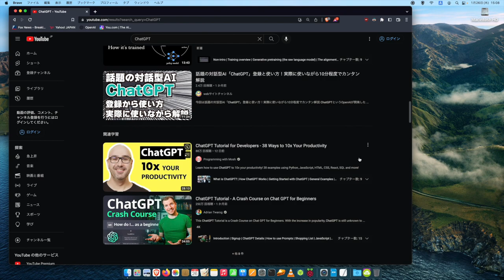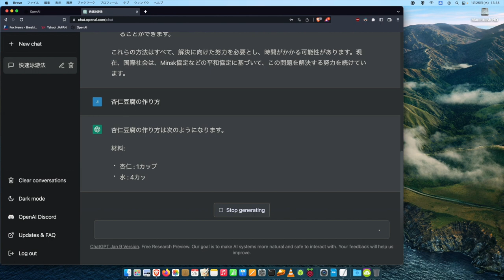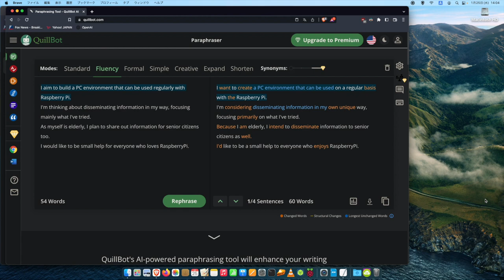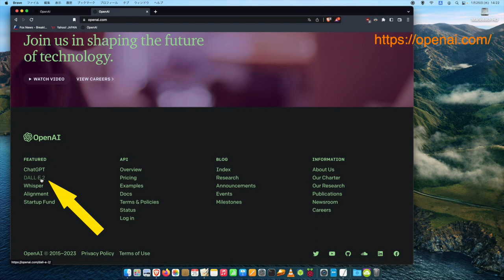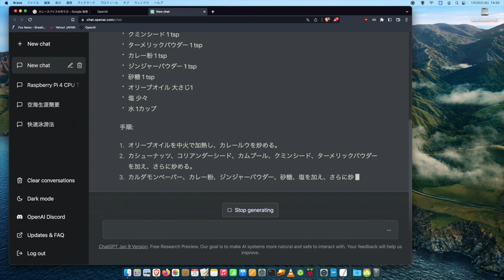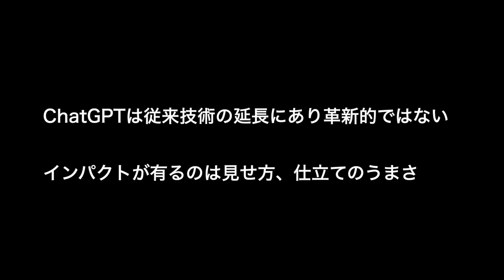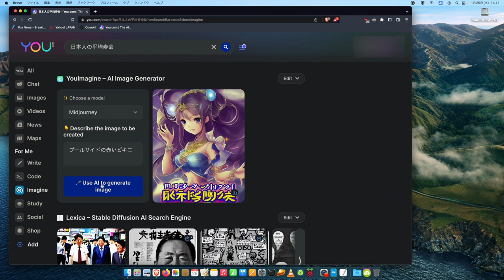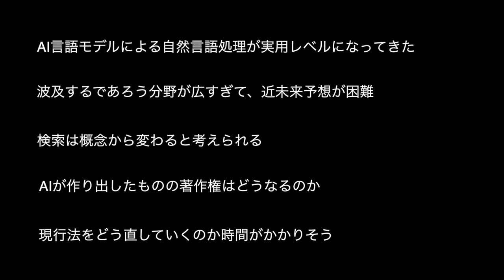ChatGPTは未来なのか、Googleはどうなる？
ChatGPTを試し、不具合、不都合な事実について考える

目次
0:00 ChatGPTは未来、Googleは過去
01:10 ChatGPTを試してみる
02:54 どう役に立つのか
04:00 他に何ができるのか
05:40 検索との違い
07:08 各社の取り組み
08:05 ChatGPTは革新的ではない
09:01 類似サービス
10.06 総括